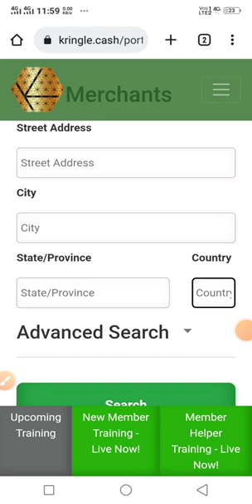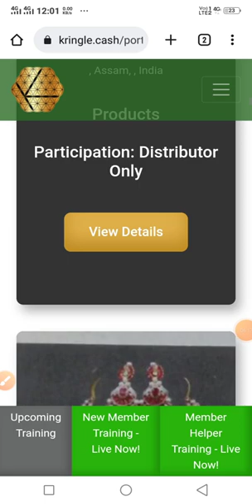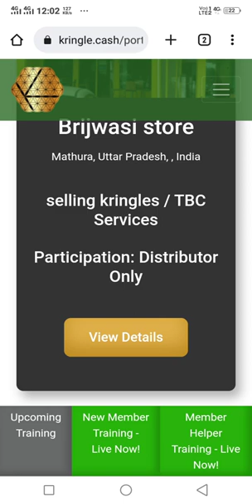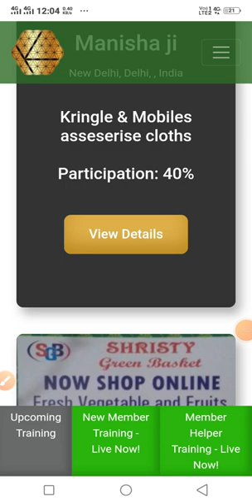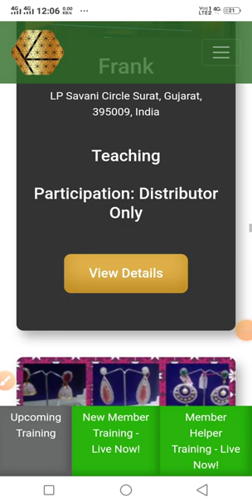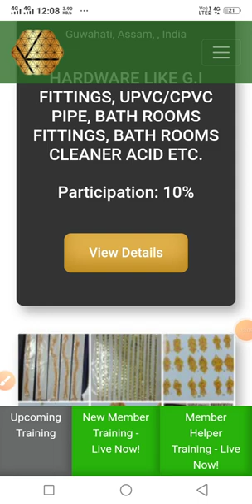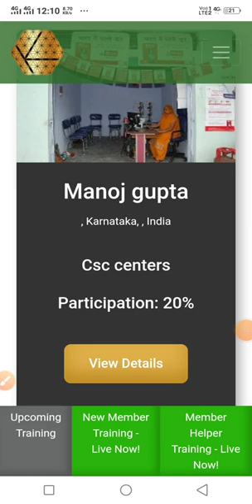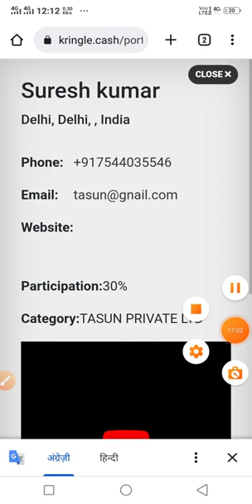TBC /KRINGLE कै खरीदने बेचने वाले मर्चेंट इंडिया में कहां पर हैं लिस्ट देखें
TBC से संबंधित सभी जानकारी आपकी यूट्यूब चैनल राम कृष्ण जी शिवम स्टूडियो पर मिलती हैं